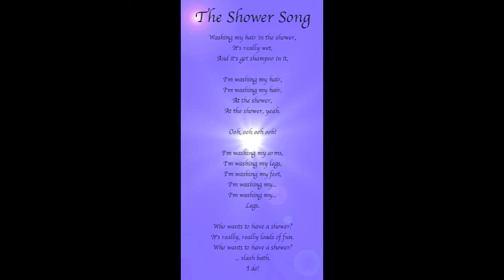Jedward - Edward's Shower Song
S'up guys, This is a official Fansite about Jedward! We post: Jedward-covers, pictures, videos & more, key =;).